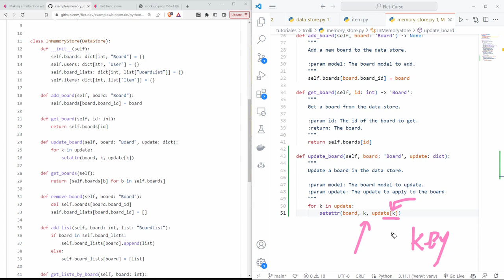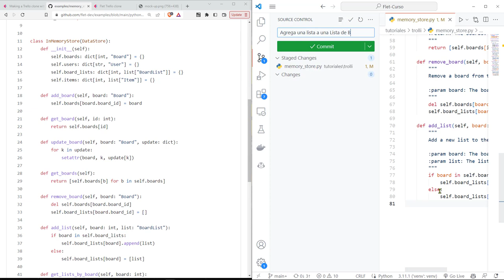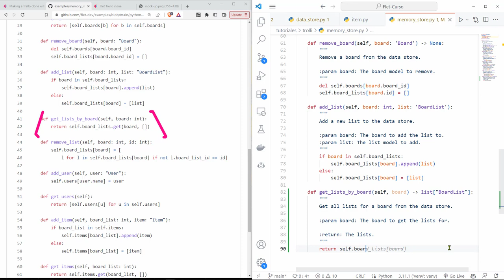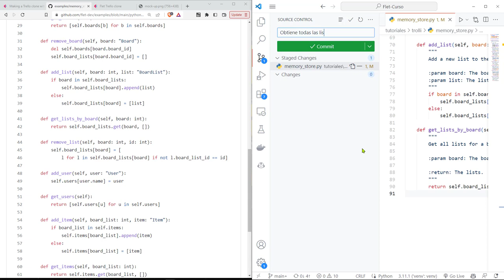Flet Curso: 243 TROLLI - Métodos para Obtener Listas Objeto BoarList, Remover BoardList Diccionario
Flet Curso: 243 TROLLI - Métodos para Obtener las Listas de un Objeto BoarList, Remover un BoardList desde el Diccionario de Datos.